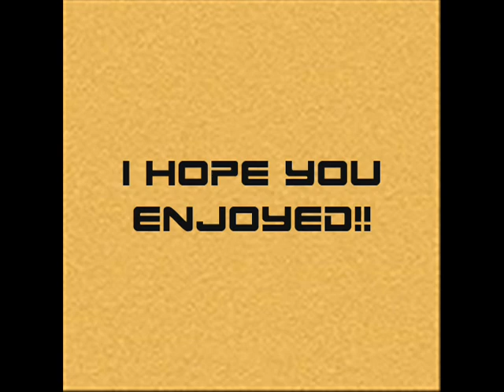Marble Blast Random Levels 14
A compilation I made just to celebrate Canada Day.

Notes:
Fun With Friction - Finally got my WR back, beat dushine's 17.86 and my 18.01 on the leaderboards!! (EDIT: Xelna has 17.33)

Tube Slide - Learned this tweak from Pipe Dreams in the WR Rampage #2 and #3.

Newton Knew Best - I could not achieve sub-9 on this level.

Space Slide - I don't think I can go any lower than this.

Slope Mania - When I first played this level, I tried to beat awengrocks' 5.18. But then in the middle of September, I got 4.80. And I used the same tweak to beat it!

MMG Hole 14 - [ None ]

MMG Hole 7 - I beat Ray's 19.34. WR AFAIK.

MMG Hole 3 - [ None ]

Slopey Swirl - SO CLOSE TO BEATING MY 5.67!! But I have the WR. :D

Kurt's level of challenge and easiness - All I can say is that I beat Aaron.

Marble Hotel - Beat Rokoshu using Regislian's ctrl+p start trick to make the yellow moving platform rise one second earlier.

Fierce Loops - [ None ]

Blue Climb - A level I made. Can possibly go sub-8.

Song: Xenogenocide - Black Hole Earth Consumption (High pitched with Audacity)